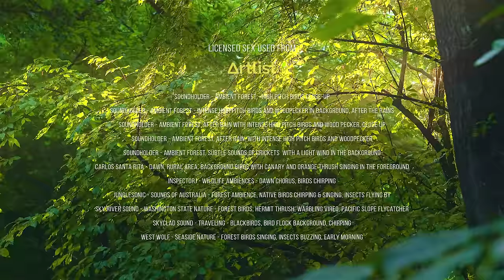Joyful Birds Chirping & Refreshing Sounds of a Summer Forest + Sun Rays Shining through the Trees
Spice up your days with the joyful singing of forest birds and relax to the soothing scenery of sun rays shining through the trees. Spend a few hours in the forest of the North Caucasus on a summer day right in the strip of beech vegetation. Let your imagination take you to the rich old deciduous forest in the Arkhyz Reserve. Find inspiration in the amazing wonder of nature shown in this nature soundscape video in 4K UHD resolution. Listen to the beautiful trills of forest birds. There are more than 60 species here in the forests of the North Caucasus. Jay, redstart, waxwing, snowcock and many others fulfill the neighborhood with ringing tints! Sit back and bring the beauty and peace of the summer forest into your home. You will see unique plants, beautiful trees and magical red flowers. Feel the harmony and enjoy the soothing sounds of nature!

The Arkhyz nature reserve in the North Caucasus is a relatively young resort located in an ecologically clean mountainous area. The Caucasus Mountains are, among other obvious things, the richest and most diverse forests. But interestingly, the boundaries of vegetation belts are clearly visible here. Scientists share 3 groups - mixed subtropical forests, mountain oak and beech forests. This video will take you to just such a beech forest at an altitude of 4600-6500 feet above sea level, where beeches, hornbeams, lindens and ferns grow on brown soils and in a cold climate.

Our filmmaker Ramil Yusupov went to shoot the mountain landscape of the North Caucasus in the summer of 2022. This 4K natural soundscape video was filmed to be the perfect 4K TV screensaver and turn a boring ultra HD screen into a real work of art! Now, instead of annoying advertisements or negative stressful news, you can enjoy a summer day in a dense mountain forest, listening to beautiful bird songs. This video will be incredibly useful in medical facilities, dental clinics, business waiting rooms or crowded places full of stress. After all, nature is the best healer!

Video from: The Arkhyz nature reserve, the North Caucasus
Video title: Sounds Of The Summer Forest, Caucasus Forest
Time of filming: June 2022
Equipment used: Panasonic Lumix GH5
Video type: Nature soundscape video
Video resolution: 4K UHD resolution
Producer: Roman Khomlyak, Pro Art Inc
Cinematographer and editor: Ramil Yusupov
Supervising editor: Alexey Romanov